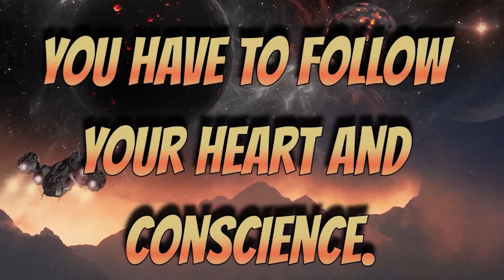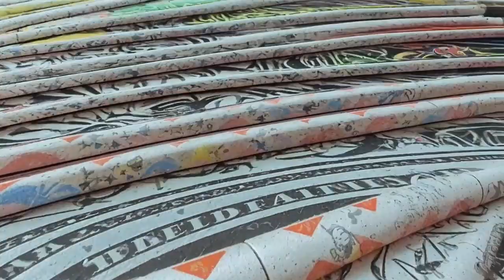Guardians of the Galaxy: Humanity's Role in the Cosmic energy